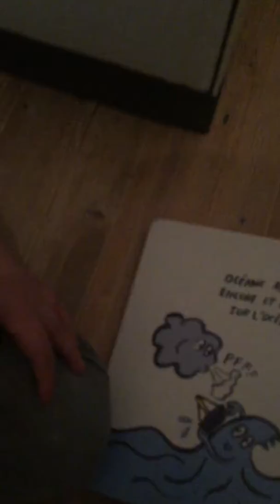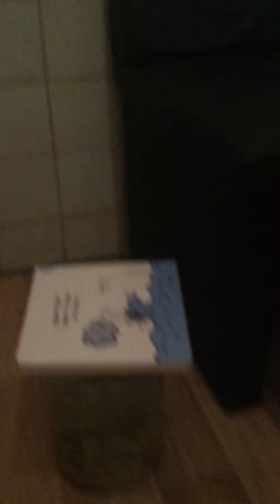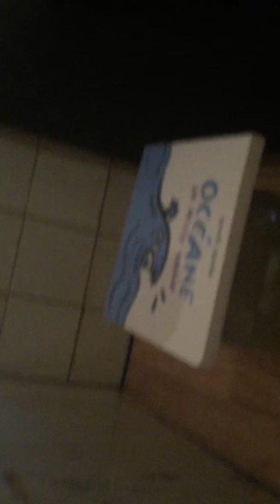Bottle Flip challenge part3